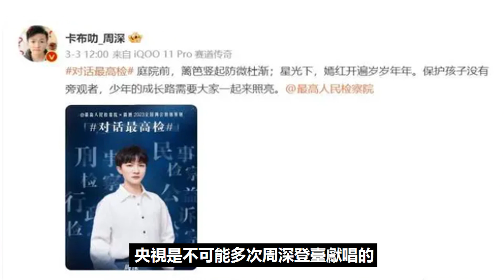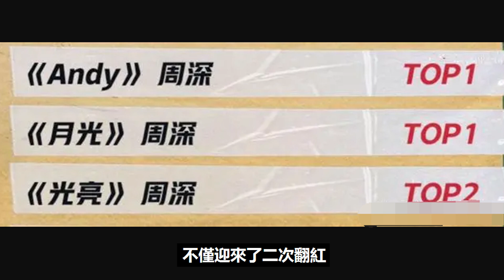周深喜提音樂飆升榜冠軍，“神仙舞臺”獲官媒點名表揚，最新采訪再現爆笑名場面！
周深喜提音樂飆升榜冠軍，“神仙舞臺”獲官媒點名表揚，最新采訪再現爆笑名場面！周深